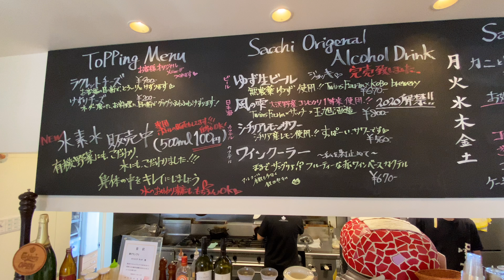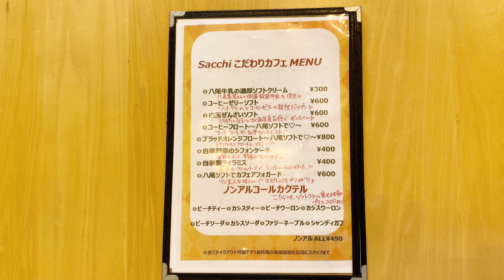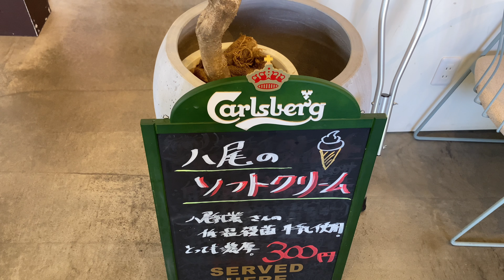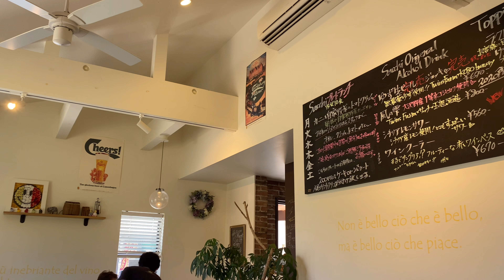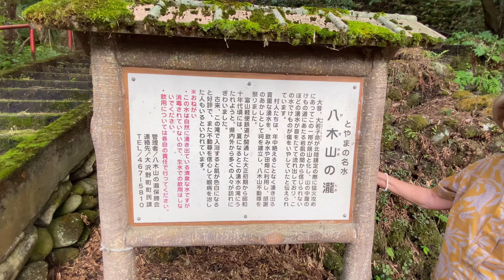富山グルメ初めてイタリアの伝統料理カチャトーラ食べたよ(*^-^*)富山観光大沢野小学校から徒歩5分の八木山の滝にも行ったよ(*^-^*)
富山県富山市にあるトラットリア サッチに行って人生初のイタリア伝統料理カチャトーラを食べました。炭火で焼いた鶏肉が香ばしくジューシーな逸品でした
すごく煮込まれていて鶏肉がとろとろでおいしかったです

外の駐車場ではマルシェもしていて　新鮮野菜100円　お弁当500円で売ってて美味しそうでした。
マルシェでも飲食が出来ます(^^♪

営業時間
月曜日～日曜日

11:30～15:00(LO14:30)

17:30～23:00(LO22:00)

※月曜日ランチのみ営業

住所
富山県富山市二俣446-1

八木山の滝にも行って来ました
大沢野小学校から西に徒歩5分の距離にこんな素敵な滝があるなんて知りませんでした

昔は、夏になると、この湧き水の滝に打たれようと、多くの人が訪れたそうです
明治の頃からある八木山不動尊からは、さんぽ道を歩いて10分ほどで稲荷神社に行くことができます
トラットリア サッチ